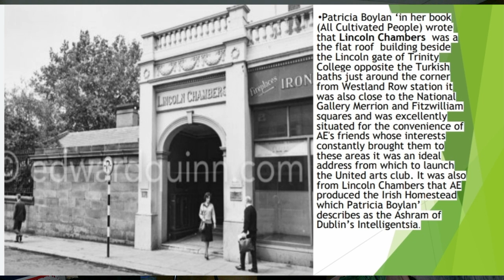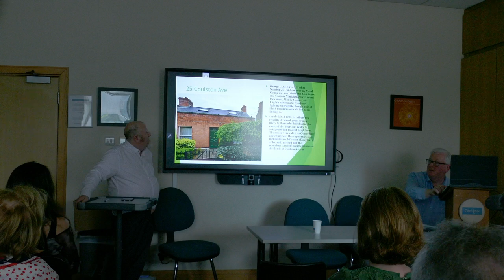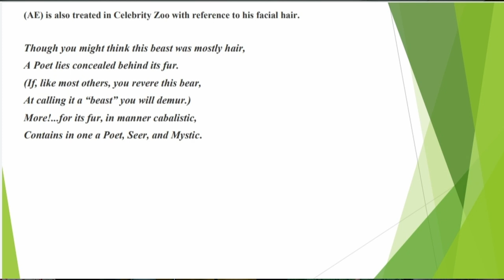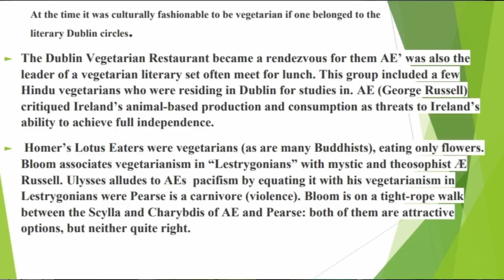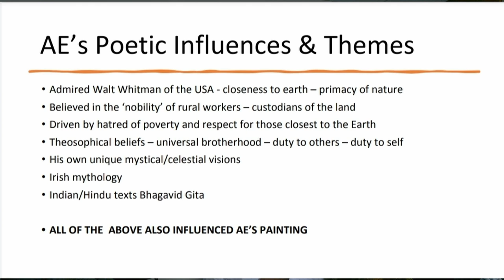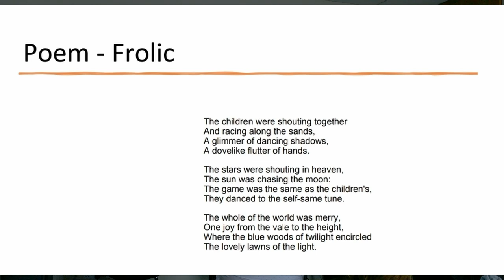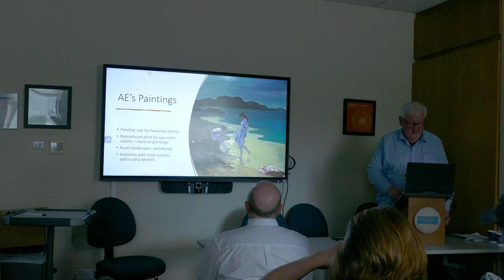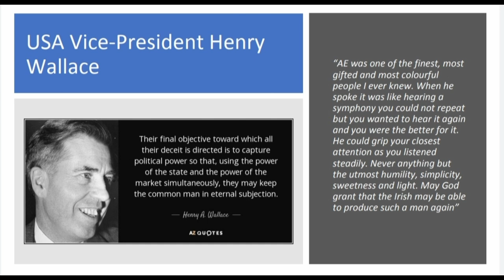Two presentations: 'Dublin locations associated with AE' and 'Analysing AE's Poetry and Art'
In Gael Linn, Jim Conway presented on 'Dublin Locations Associated with AE', and Michael McKernan discussed 'The Themes that Link AE’s Poetry and Paintings'. Chaired by Brigid McGibbon.
Part of AE George Russell 'Shared Wisdom' Festival Weekend in Dublin, 13th-14th July 2024.